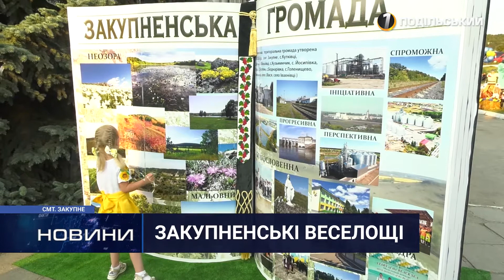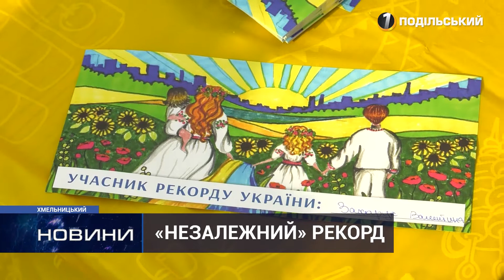Випуск новин. Перший Подільський 24.08.2021